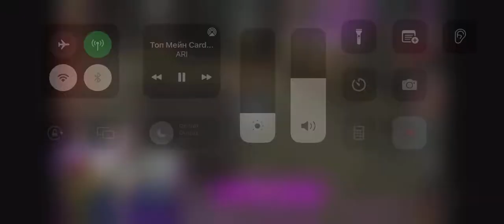Randomka v TOI - Prime x1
Asterios Prime x1 L2 lineage 2